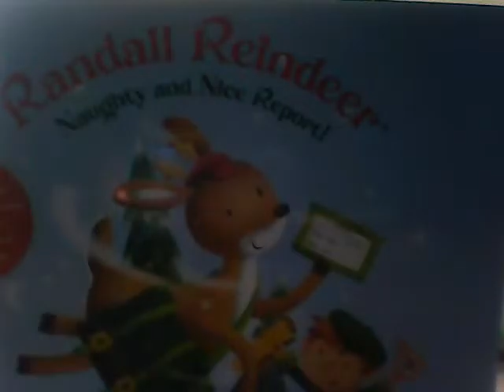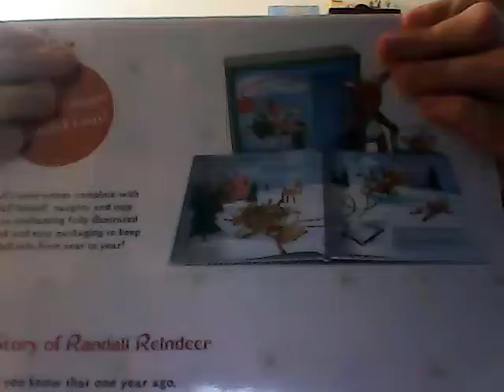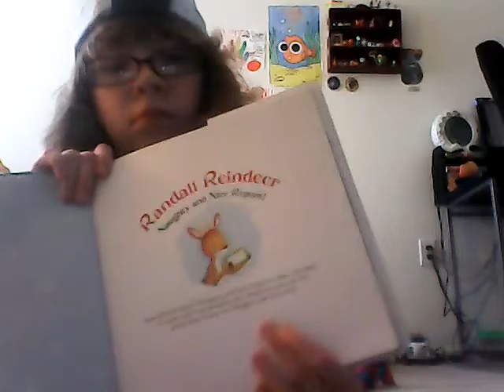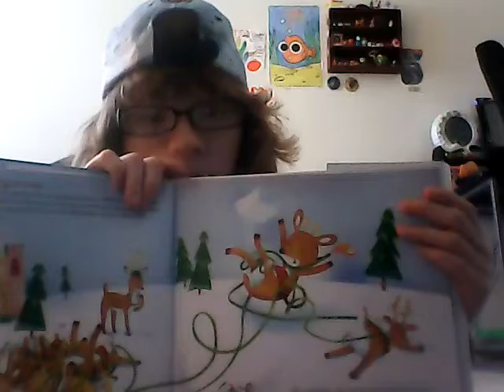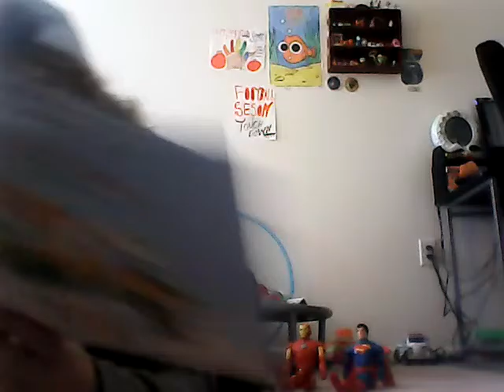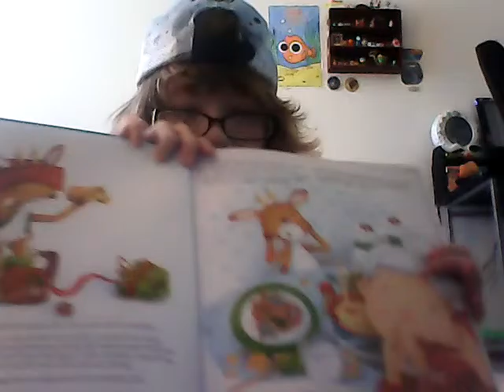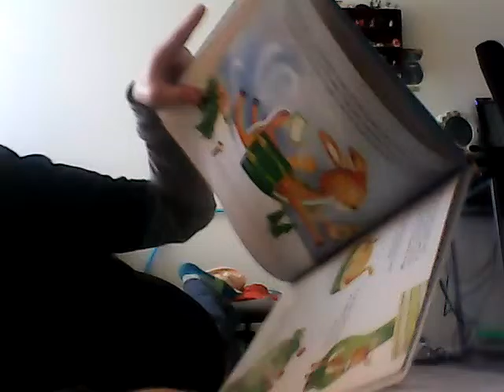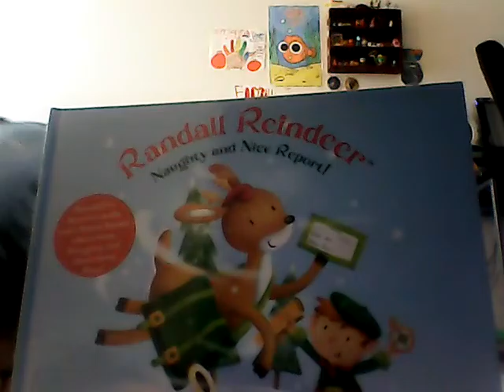Partner iS Reading A Christmas Book Called...Randall Reindeer Naughty and Nice Report 📖